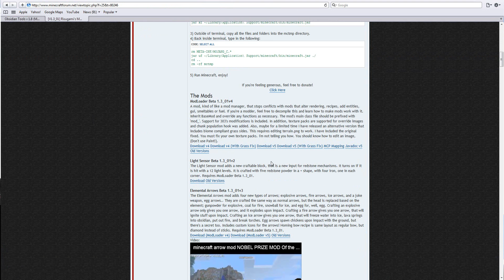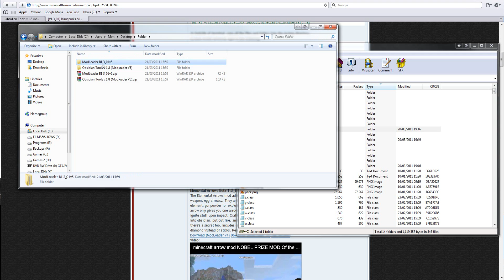How to install Obsidian tools v1.8 and v2 modloader v5